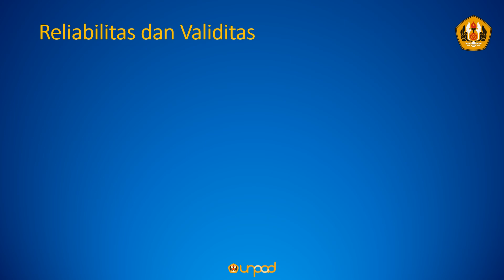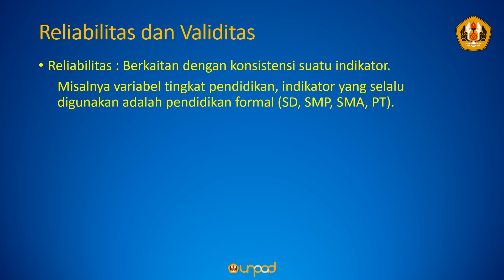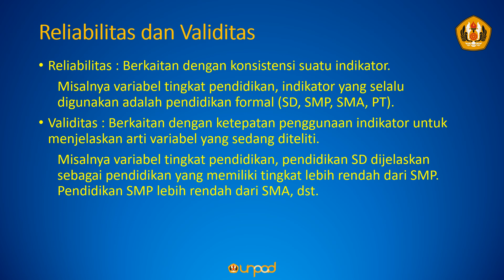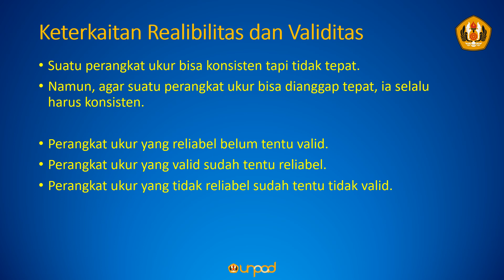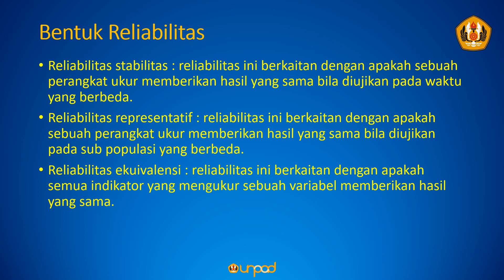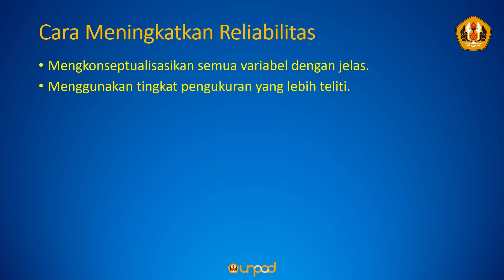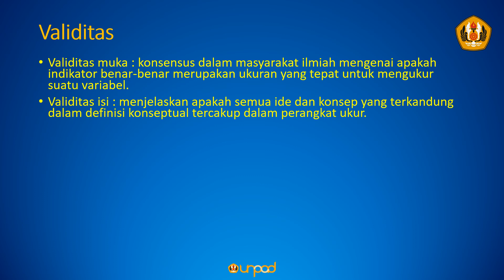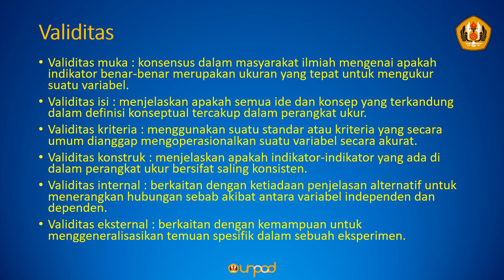Metode Penelitian Kuantitatif Reabilitas dan Validitas (KS-SOS-FISIP UNPAD)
Bagian dari Research Design .